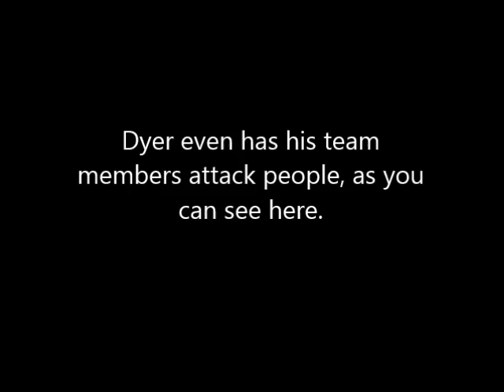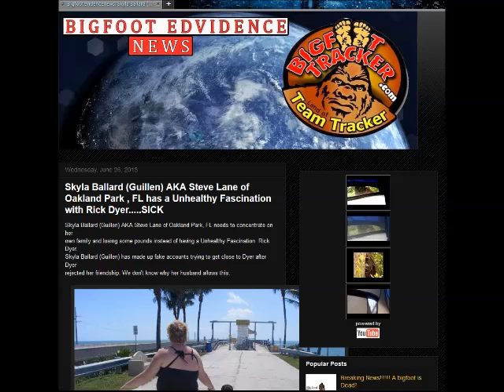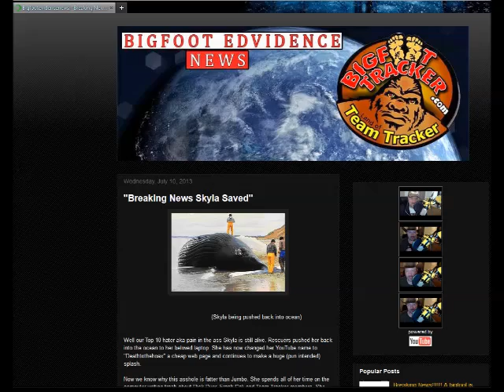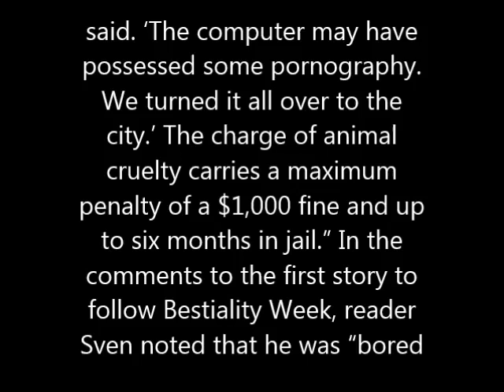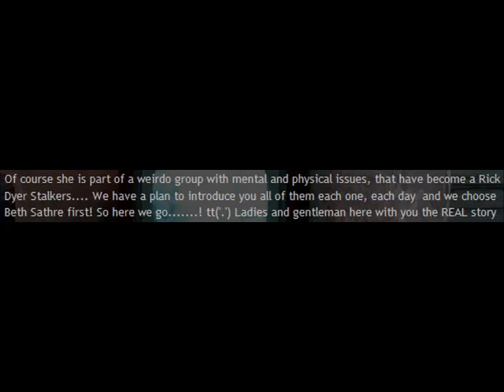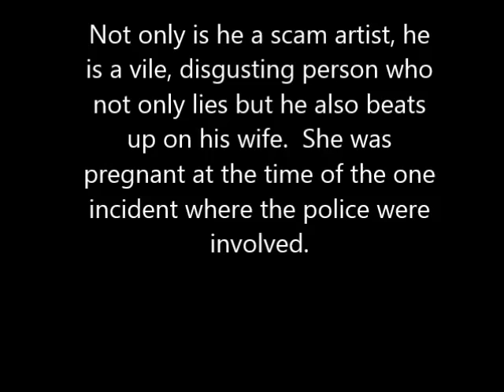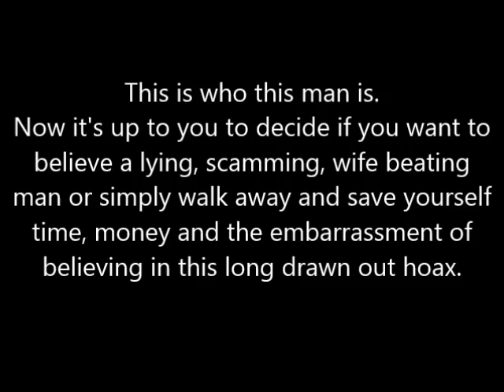The Real Rick Dyer